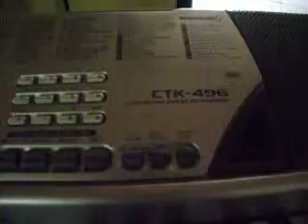TECLADO CASIO CTK-496 #26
¿Te gustó?  Cómpralo en MercadoLibre.